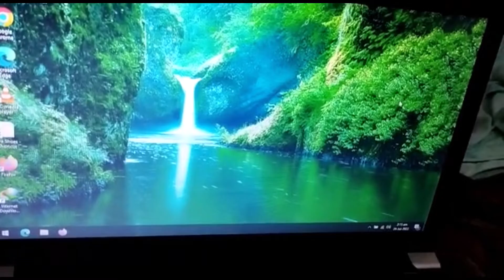Toshiba i3 4th Gen 4GB ram 128 GB SSD